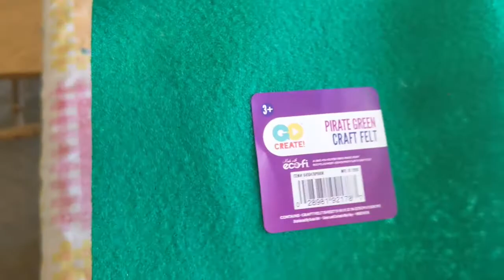Quick & Easy Glass painting // Hummingbird Glass Painting // Reverse Glass Painting in Tamil !!!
In this video, We will learn simple reverse glass painting.